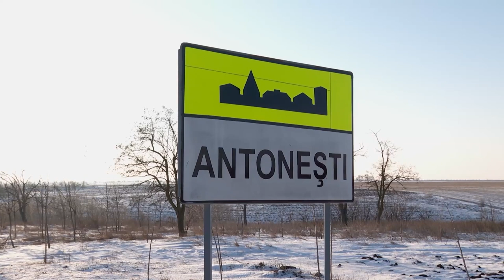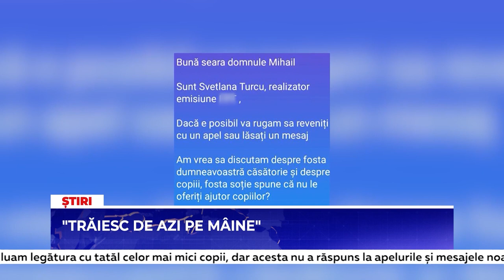"Trăiesc de azi pe mâine"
Și-au acoperit ușa cu pături ca să nu înghețe de frig, dar împotriva ploii sunt neputincioși - când ploua afară - le plouă și în casă. I se întâmplă unei familii cu cinci copii din satul Antonești, raionul Ștefan Vodă. Copiii cresc doar împreună cu mama, pentru că tatăl i-a părăsit. Ca să poată supraviețui, femeia este nevoită să cumpere mâncare pe datorie, iar lemnele de foc și hainele groase - i le oferă oamenii de bună credință. Vedeți întreaga istorie a familiei Slobodean în reportajul ce urmează.